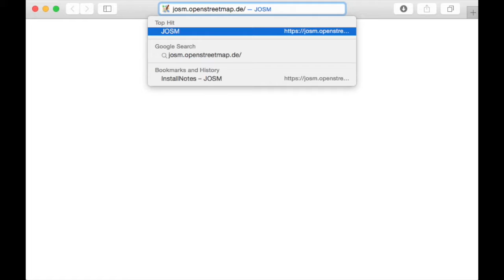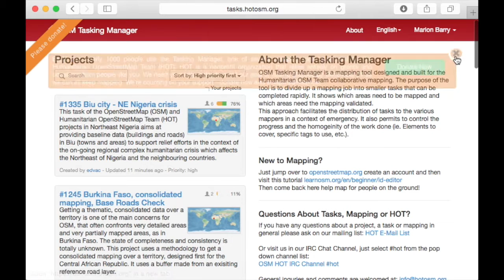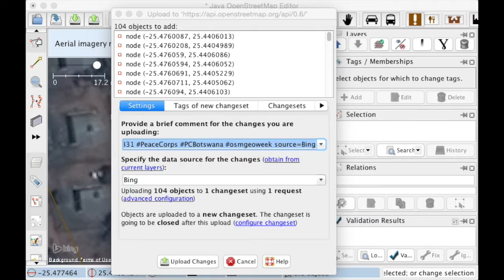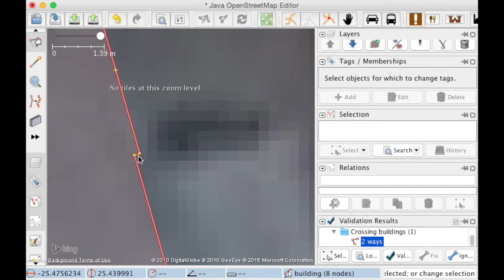Two Minute Tutorials: Drawing Buildings in JOSM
How to draw buildings in OpenStreetMap using JOSM, an advanced desktop editor for OpenStreetMap. JOSM can allow you to draw buildings quickly and efficiently. (NOTE: This video is for people who are familiar with OpenStreetMap and the browser-based iD editor.)

Now with subtitles! Click CC and then the gear to change languages. Help us add more languages!